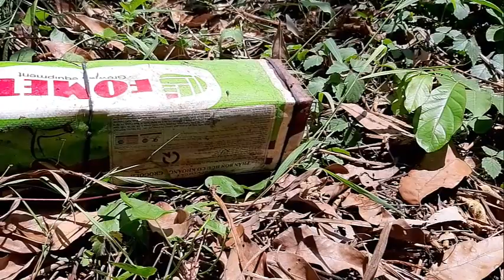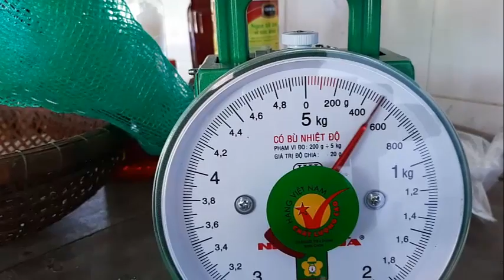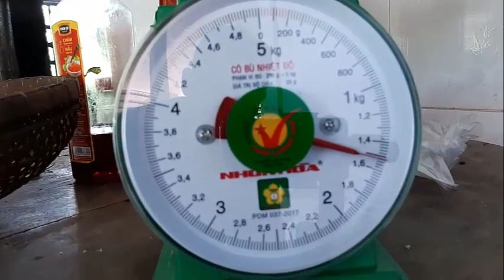Ngày Thăm Bẫy Bội Thu - Toàn Hàng Khủng # SĂN BẮT ĐỒNG THÁP #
hôm nay thăm bẫy trúng to . toàn dính hổ hành khủng